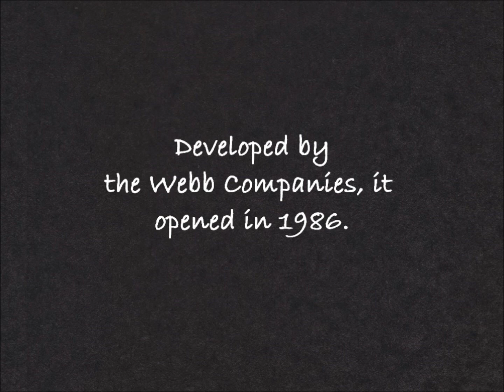Festival Market, 1992 | Lexington, Kentucky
Festival Market was part of a cluster of shopping venues, office buildings and hotels connected by a system of skywalks around the perimeter of Lexington’s Triangle Park. The shopping spots also include Victorian Square (now known as simply, "The Square") and the Civic Center Shops.

Here's a nice segment from a longer YouTube video from 1989 showing lots of the outdoor area mentioned above
(Listen for the passer-by who blurts, "Wow! Is that a camcorder?" Ah, the days when video was rare and cameras were big.)